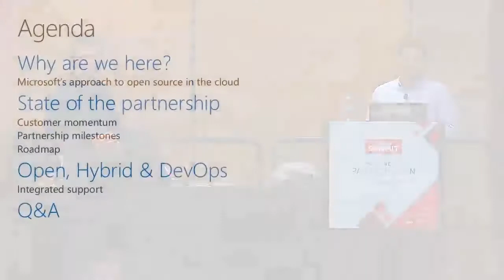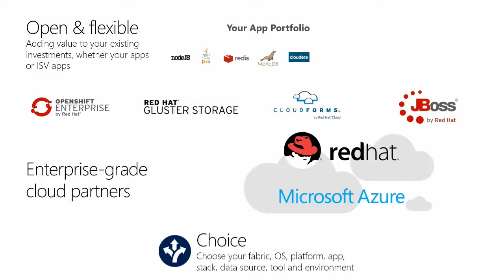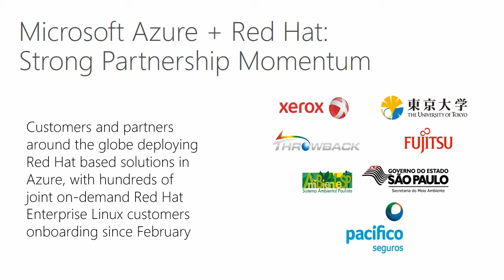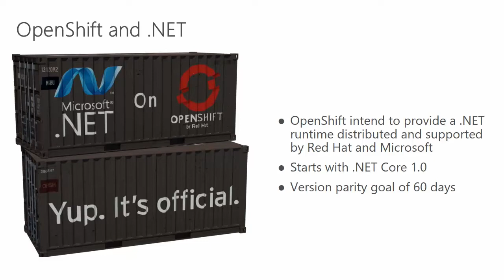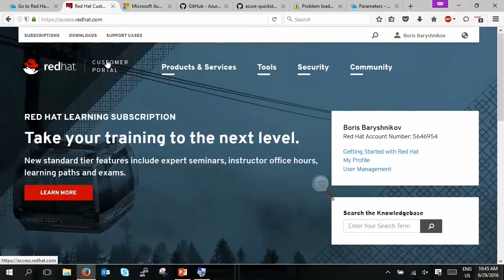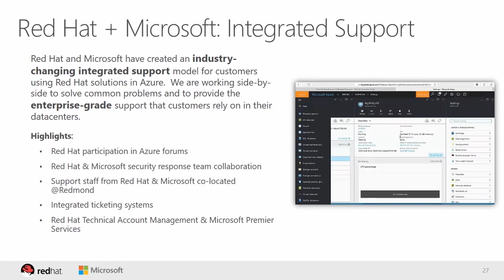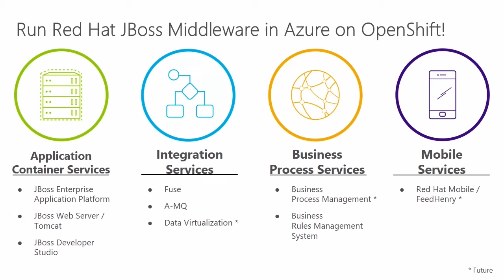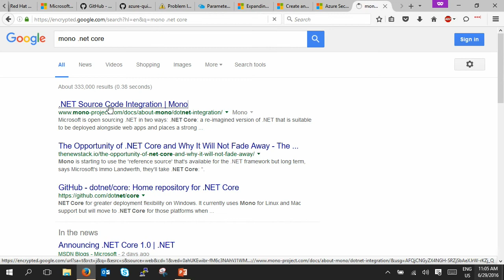Microsoft and Red Hat: A partnership to transform cloud DevOps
There’s a lot going on in the cloud, and a lot of that is open source. Microsoft and Red Hat are bringing a wave of modern open source portfolios to the cloud. Fueled by the cloud, DevOps is becoming commonplace across organizations of all sizes. As these organizations invest in their people and process to enable DevOps, and look at the cloud to deliver business value, a thorough and innovative open source strategy has become a key factor in evaluating the platforms out there. Through our partnership, Microsoft and Red Hat help customers navigate that strategy--whether moving to a Platform-as-a-Service platform (OpenShift in Azure), accelerating development and testing with Red Hat Enterprise Linux in Azure, managing Azure infrastructure including coexisting Windows and Red Hat workloads with Cloud Forms and more. Our integrated support, CCSP benefits, and joint roadmap are transforming Cloud DevOps. Join us for a partnership update, including a discussion on our approach to open source, the portfolio we’re enabling, and what our customers are doing with open source DevOps in the cloud. And learn why this partnership is an important part of your DevOps journey, wherever you might be.